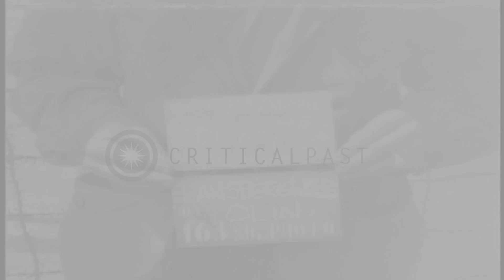A US soldier talks with liberated prisoners at a Nazi concentration camp in Lands...HD Stock Footage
A US soldier talks with liberated prisoners at a Nazi concentration camp in Landsberg, Germany.

A Nazi concentration camp near Landsberg, Germany towards the end of World War II US soldiers at the camp. Emaciated corpses of camp victims lying on the ground. Barbed wire fences and prison barracks at the camp. A US soldier talks with liberated prisoners. Location: Landsberg Germany. Date:  1945.

57,000+ broadcast-quality historic clips for immediate download.